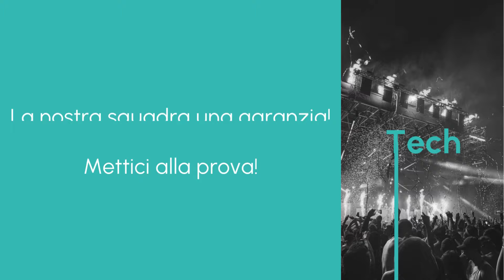Professione Tecnico Luci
Presentiamo tutti i Professionisti che puoi trovare in BeNow!
​💪​ Sei un Professionista dello spettacolo anche tu? Unisciti a noi!​ 💪​

"Essere, nel mondo flessibile e dinamico dello spettacolo, guida autorevole per tutte le sue figure lavorative".

Lavora con NOI !